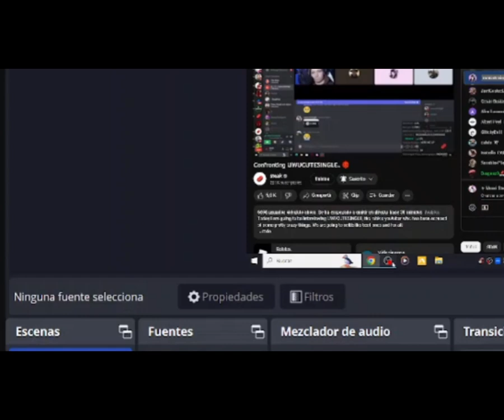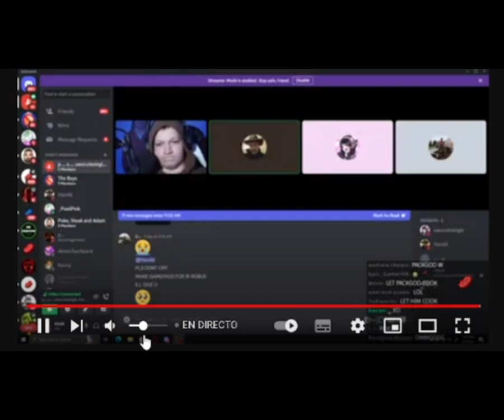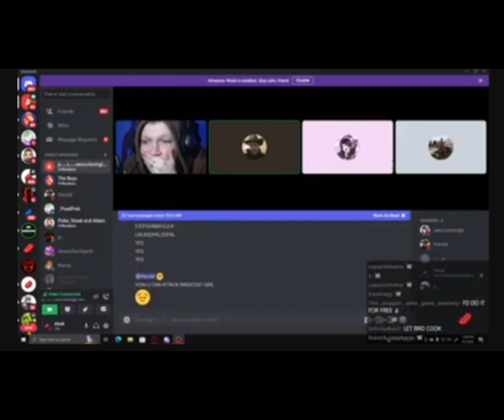never leave packgod and uwucutesingle alone in a discord call (CREDITS TO STEAK'S STREAM)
this happened some minutes ago and I recorded it and this fresh made bread came out ready to be posted baby